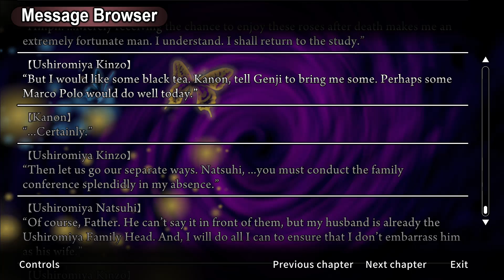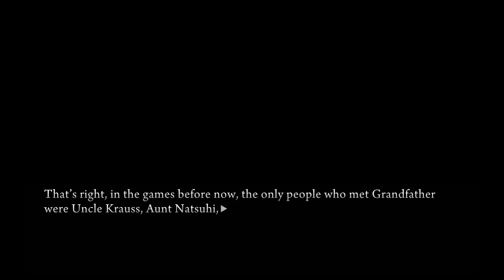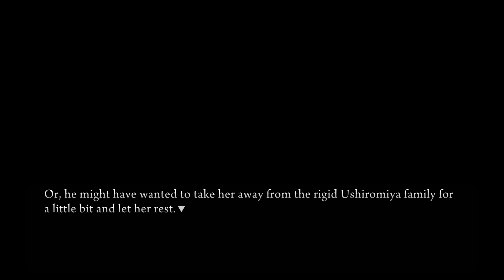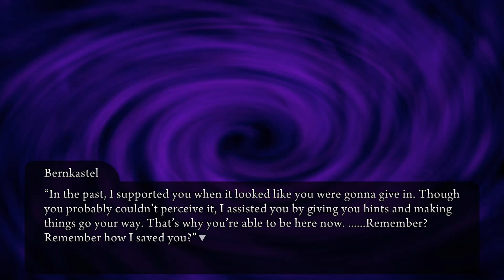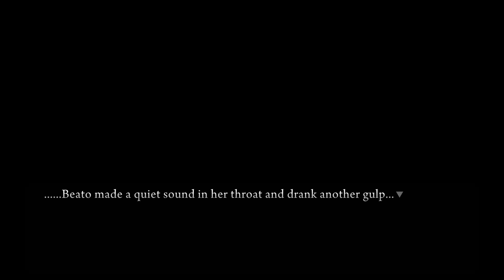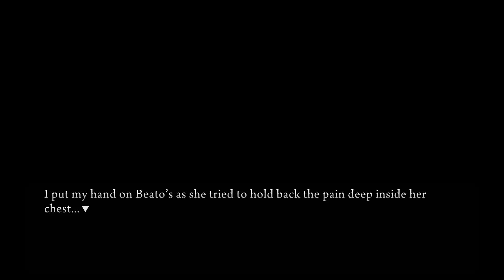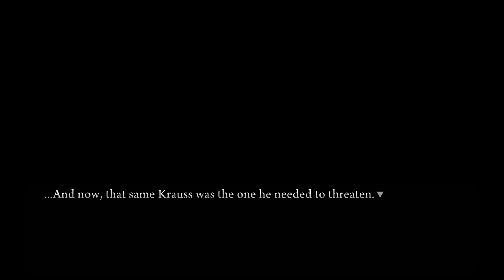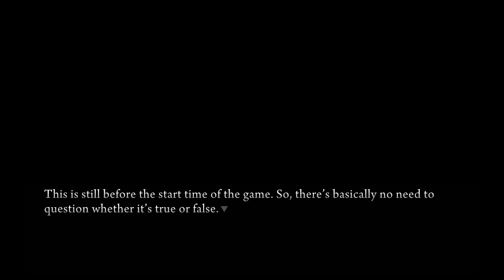Let's Play Umineko: When They Cry (Blind) Part 42 - Anti-Fantasy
In this episode we dive continue on this twisted game board made by Lamdadelta and discover some hard truths.

Description
Umineko When They Cry is a murder mystery visual novel, and as such conveys its story primarily through text-based narration and dialogue supplemented by visual and audio elements such as character sprites, background music, and sound effects.